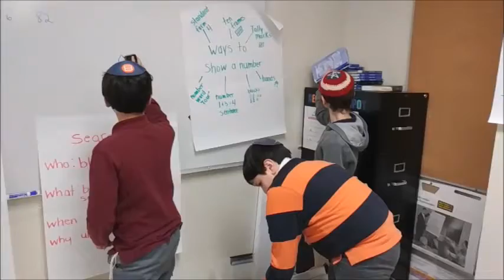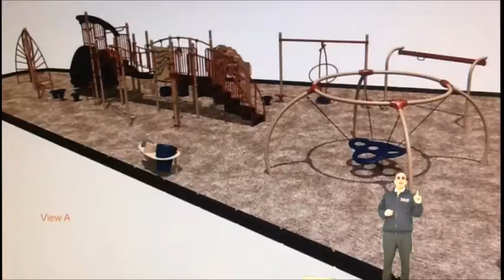Middah of the Month: CHESED Challenge!